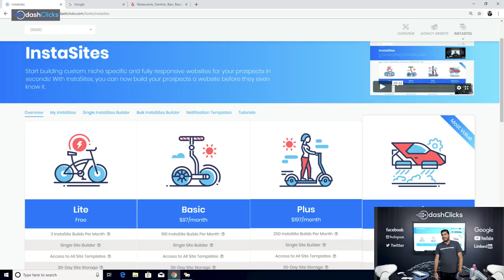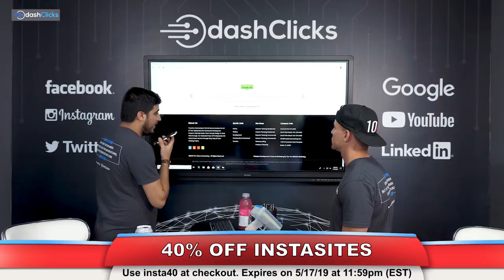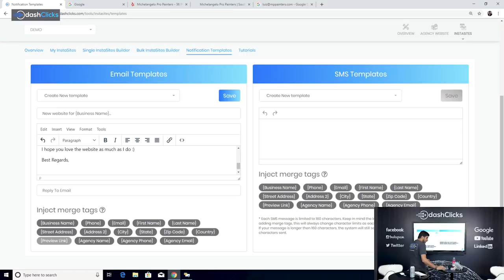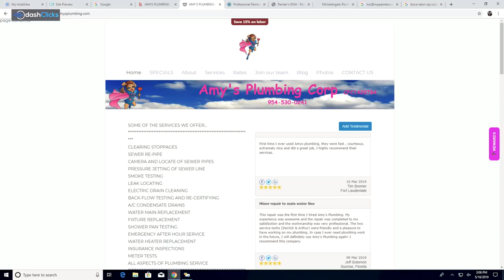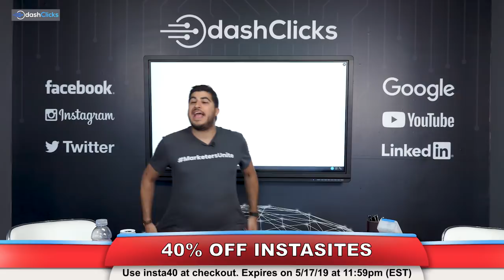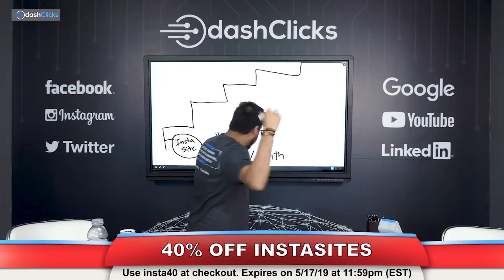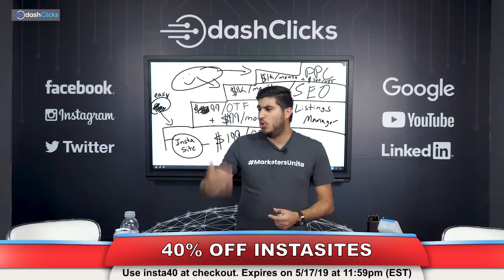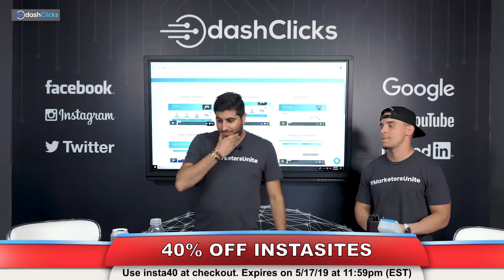Live Cold Calls Using Never Before Seen "Million Dollar Strategies" - Marketers Mindset Ep. 8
Cold calling sucks. You know it, I know it, we all know it…

The question is: how do we make it work anyway?

I thought about just telling you. This is a webinar, after all. But then I realized I wanted to do something bigger, something bolder, something a little more honest…

I wanted to make some cold calls…

And I wanted to make them live.

Did I have a script? No. Did I pick a niche beforehand? Nah, I let you all pick it.

Did I go crazy? Maybe!

But the results were fascinating.

If you watch one video today, you GOTTA make it this one!